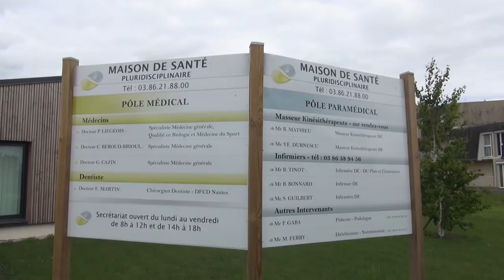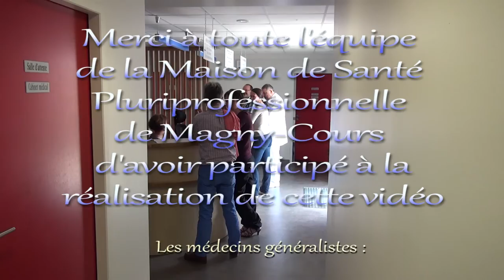Maison Médicale de Magny-Cours